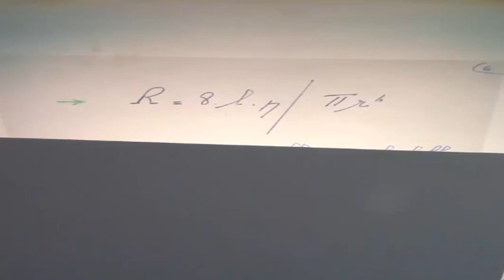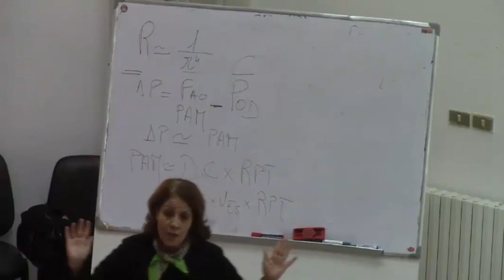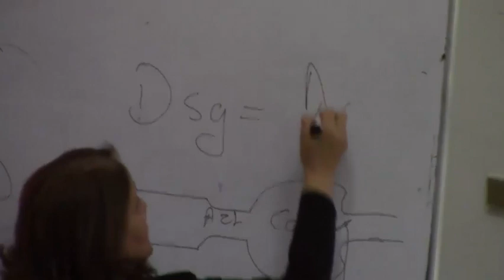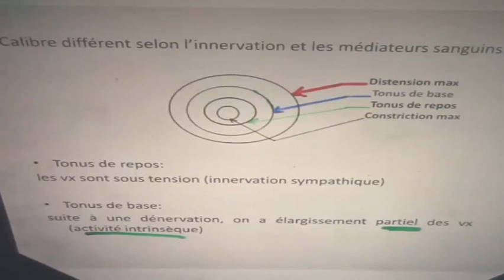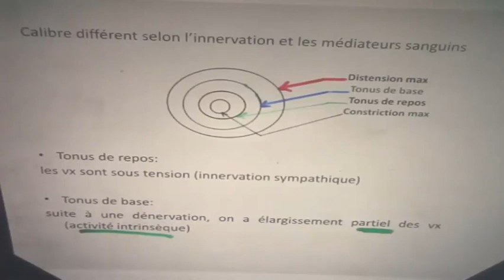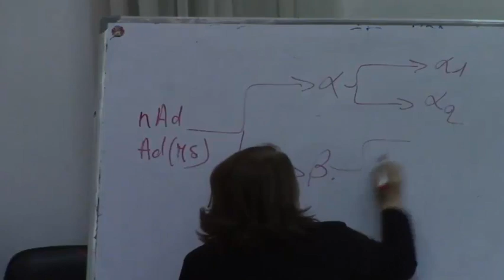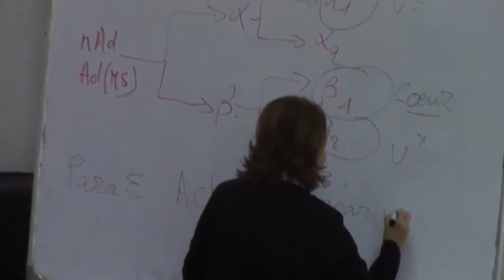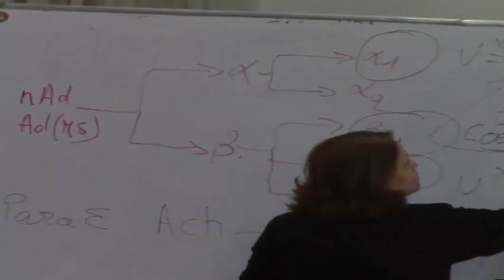REGULATION DE LA PRESSION ARTERIELLE PARTIE 1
REGULATION DE LA PRESSION ARTERIELLE